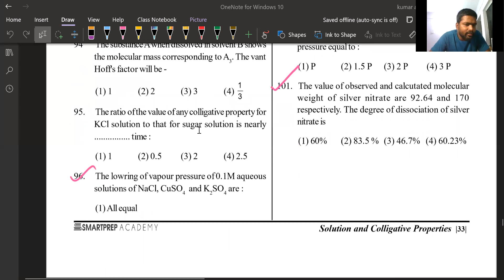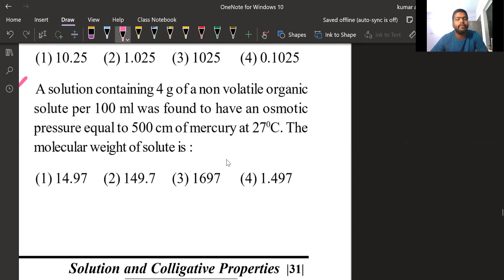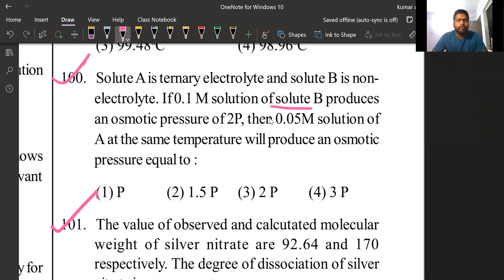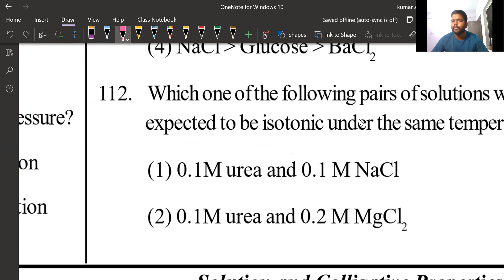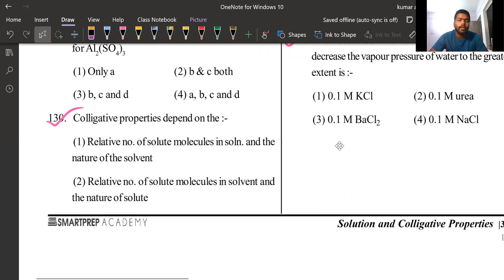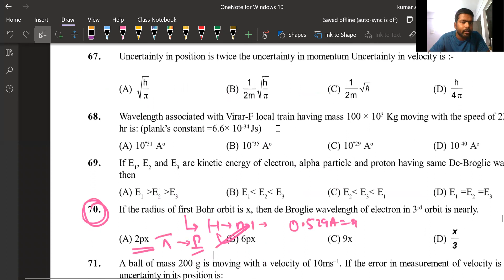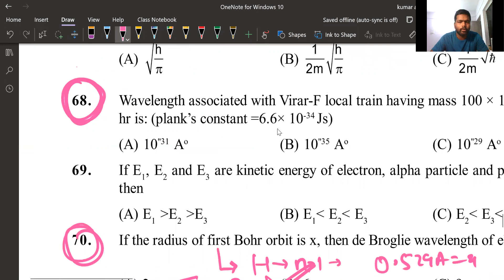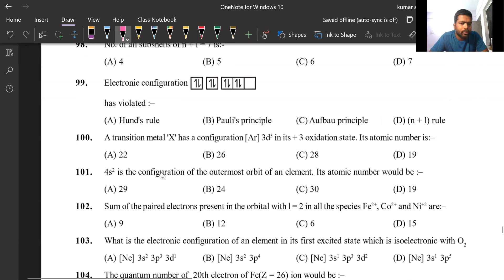Doubt Discussion Class Chemistry | NEET 2022 |L - 8